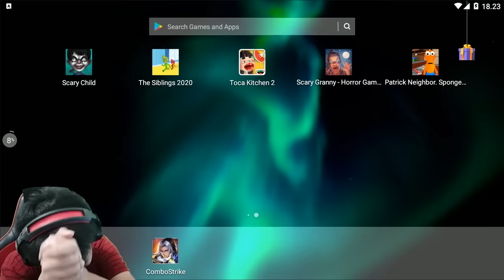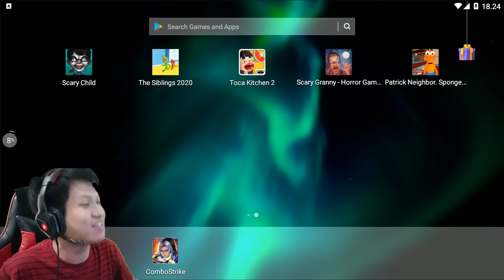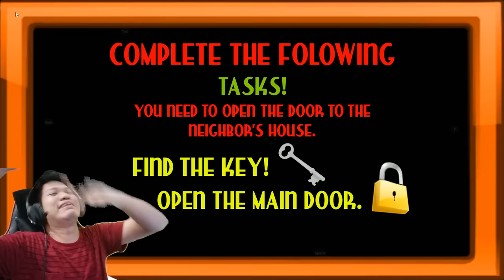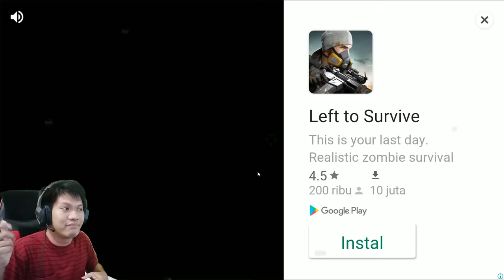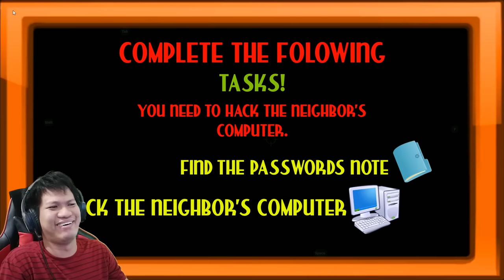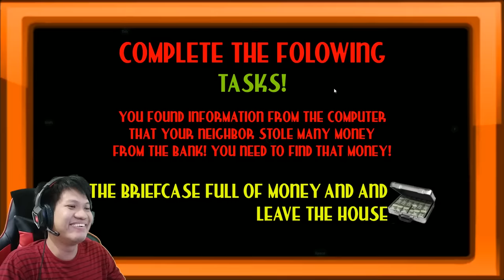PATRICK LOW BAJET PSIKOPAT SURAM!! Patrick Neighbor Part 1 [SUB INDO] ~Susah Nih Game!!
Game kali ini game yang berjudul Patrick Neighbor Sponge Friend dimana misi kita menggagalkan rencana jahat si patrick.. dan patrick yang satu ini juga super ngeselin, lihat aja dari mukanya, rasanya pengenn... Aaggrrhhhhhh hahahaha
hahahaha penasaran dengan game "Patrick Neighbor"??
Yuk nonton gameplay dari game "Patrick Neighbor"!!